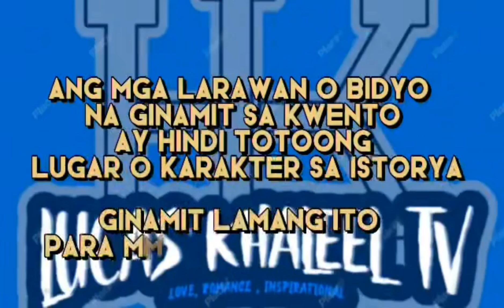FINALE || THE BILLIONAIRE'S REJECTED EX-WIFE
More Tags